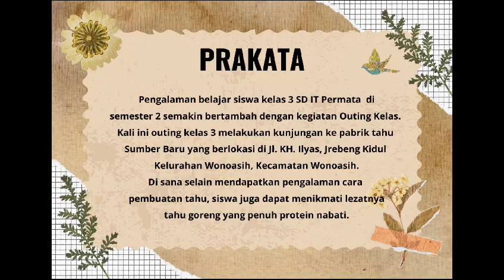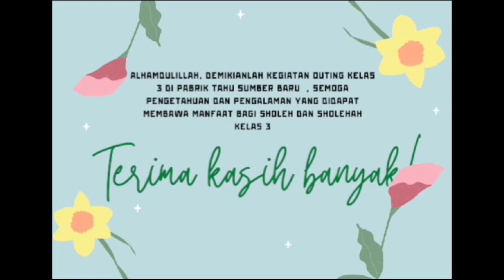Keseruan outing siswa kelas 3 SD IT Permata Probolinggo ke Pabrik Tahu di daerah Jrebeng Kidul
Assalamualaikum wr wb. Kegiatan siswa siswi kelas 3 kali ini adalah Outing pertama di semester 2, yaitu berkunjung ke Pabrik Tahu yang ada di daerah Kota Probolinggo. Disana anak-anak melihat langsung cara pengolahan tahu dari proses awal berbentuk kedelai sampai berubah menjadi tahu. Disana anak2 juga melihat langusng penggunaan energi biogas serta pemanfaatannya. Selamat menyaksikan…..